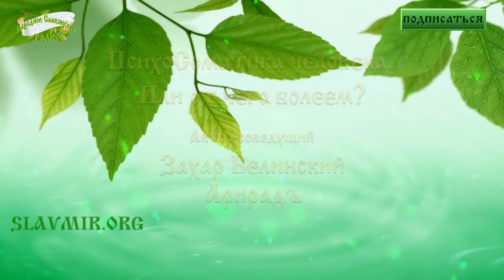ПсихоСоматика человека или от чего болеем?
Запись эфира 4 октября 2016 года в 20 часов по Москве, на Народном Славянском радио «ПсихоСоматика человека или от чего болеем?»

Автор-соведущий — Захар Белинский (Арирадъ).

Многим знакомо высказывание, «Все болезни от нервов».
Так ли это?
Насколько физические заболевания связаны с эмоциями человека? Каким образом физические недуги влияют на состояние психики?

Может быть, в вопросах психосоматических заболеваний больше выдумки чем правды? Или, наоборот, может быть, мы не всё знаем про эту взаимосвязь.

Разобраться с вопросами психосоматических заболеваний нам поможет наш уважаемый доктор — Захар Белинский.